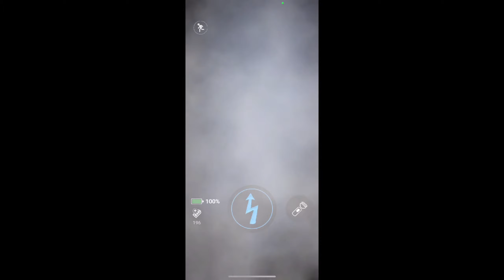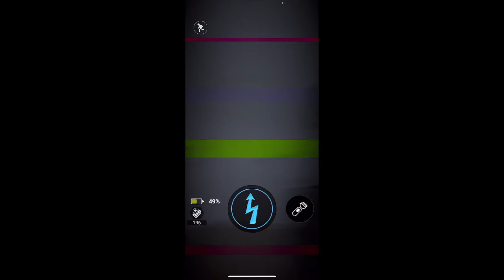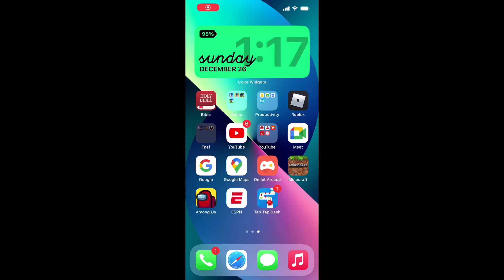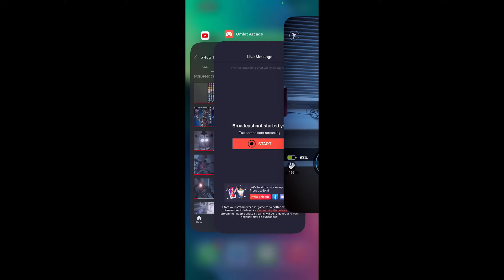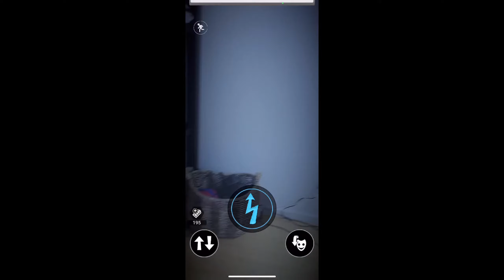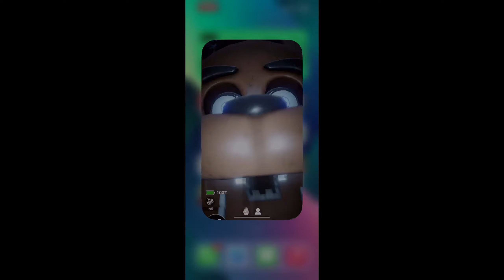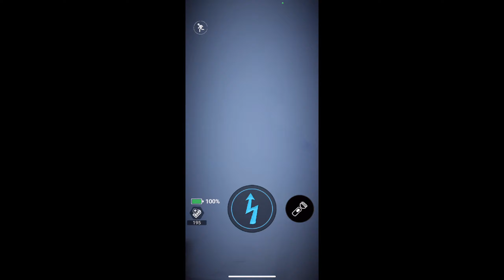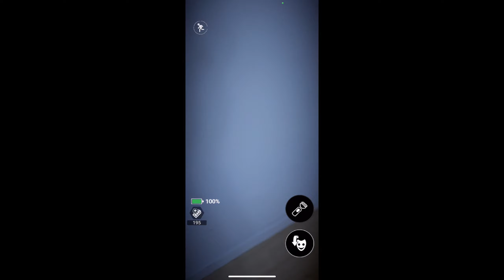Fnaf AR | TAKING DOWN YOUR ANIMATRONICS!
Friend Code: 1CQXTH1H3F